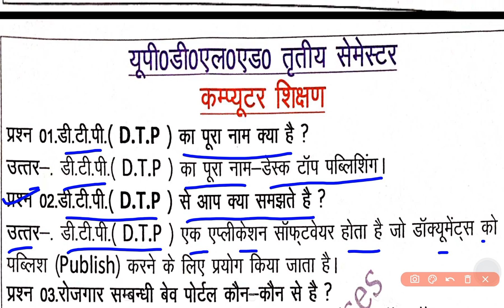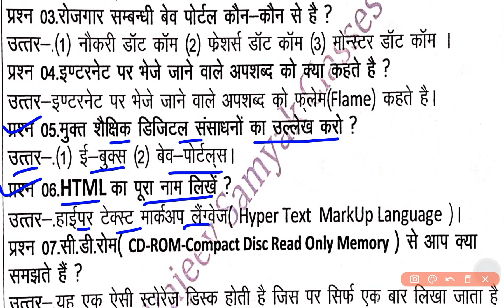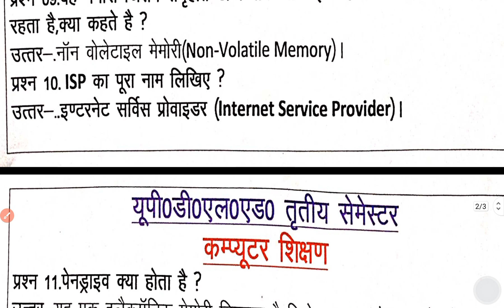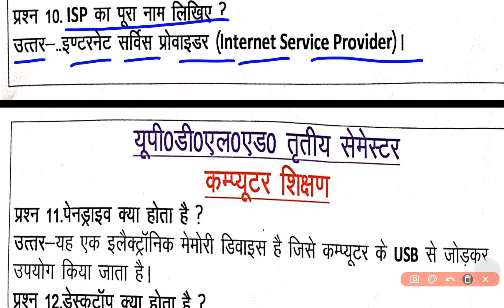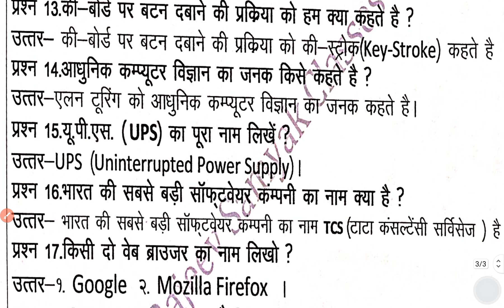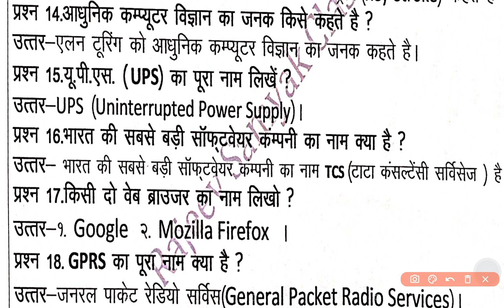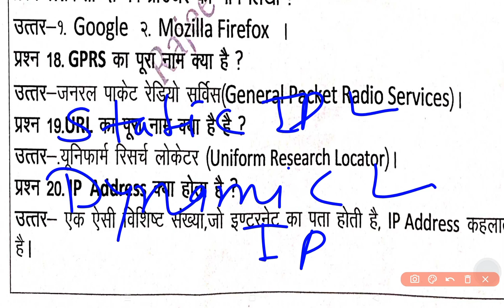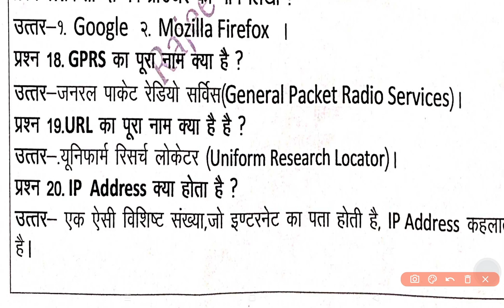updeled third semester Computer paper सेमेस्टर अतिलघु उत्तरीय प्रश्न उत्तर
updeled third semester computer exam Paper
deled/BTC third sem exam paper
updeled third sem exam computer short answer type question
Deled computer paper material